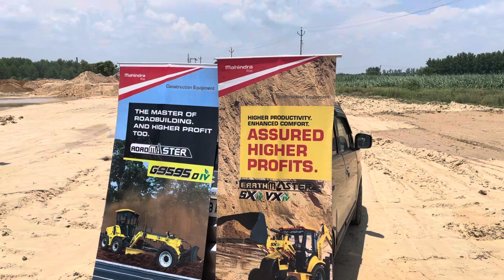Mahindra Motor Grader G9595 Demo by Pre Singh Perfect Power Equipment Ghaziabad